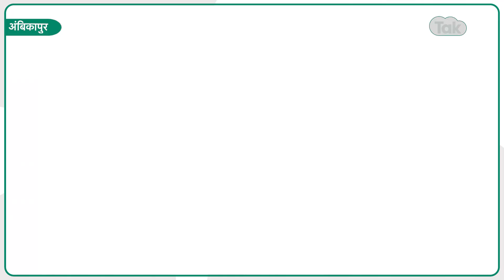Ambikapur Chaupal: TS बाबा का क्या वाकई सरगुजा में प्रभाव हुआ कम? लोगों ने कह दी बड़ी बात